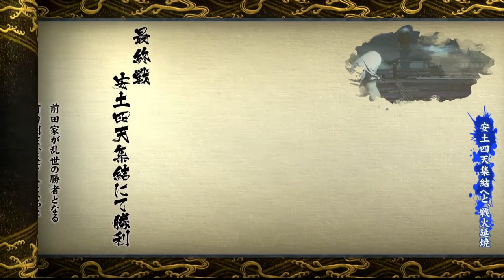戰國BASARA 4皇 戰國創世 前田利家 第6戰